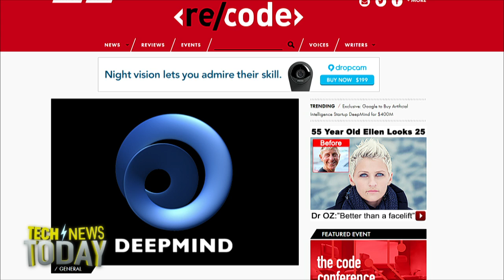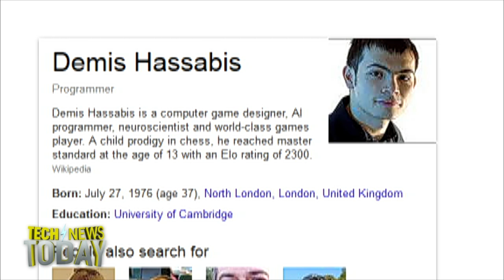Google acquires DeepMind: Tech News Today 931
Google's acquisition of DeepMind points to future development of artificial intelligence at the company.